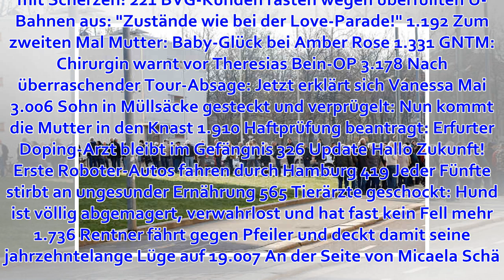Straßenbahn mit Schulkindern an Bord entgleist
Schon wieder! AfD-Abgeordnete Harder-Kühnel fällt bei Wahl zu Bundestagsvize durch Top BVB bangt vor Liga-Gipfel beim FC Bayern München um den besten Torjäger Top Nur Sonntag bei MediaMarkt: Fernseher kaufen und 50 % Rabatt auf zweites Produkt Anzeige 400 ...